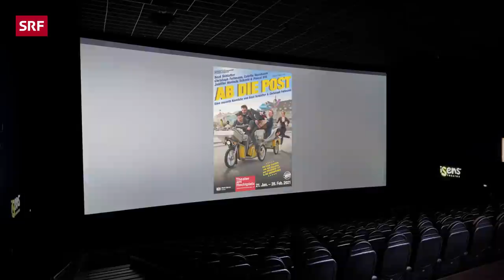Die Rache: Stefan Büsser prankt Ramin mit Fake-Casting | SRF Zwei am Morge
Es ist Zeit für Rache. Nachdem wir @stefanbuesser vor zwei Jahren einen Horror-Tag bescherten,
schlägt er nun zurück und prankt Ramin mit einem Fake-Film-Casting. Erwartet wird er dort von der Schauspiel-Ikone Beat Schlatter und Regisseur Pascal Ulli, welche ihm die Rolle seines Lebens versprechen. Sein heimlicher Traum vom Leben als Schauspieler scheint zum Greifen nah.

Nach dem Ende von «Zwei am Morge» wollte die Crew eigentlich unter dem Radar der SRF-Chefetage fliegen und Lohn fürs Nichtstun kassieren. Ein paar Monate lang hat das gut funktioniert, aber irgendwann fiel auf, dass in dieser einen versifften Ecke des Leutschenbachs plötzlich nur noch Altglas und kein Content mehr produziert wurde. Ein Comeback liess sich also nicht verhindern. «Studio 404» ist nun die Ausrede der Macher:innen von «Zwei am Morge», weiterhin für Blödsinn bezahlt zu werden.

📺 SRF Studio 404 – immer mittwochs und sonntags um 20.00 Uhr

❤️-Briefe und andere Post gerne an:

Fernsehstrasse 1-4
8052 Zürich